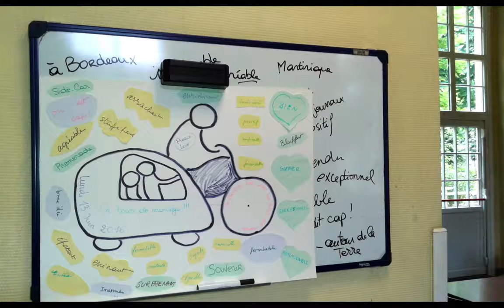Événements HD 720p